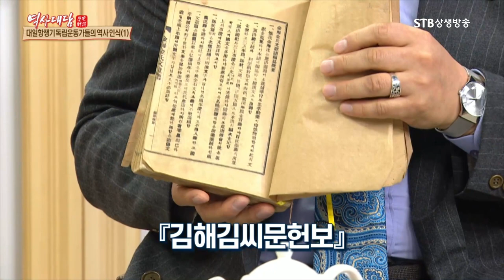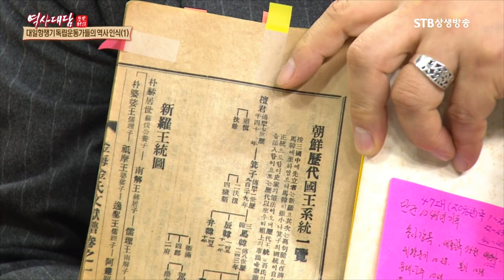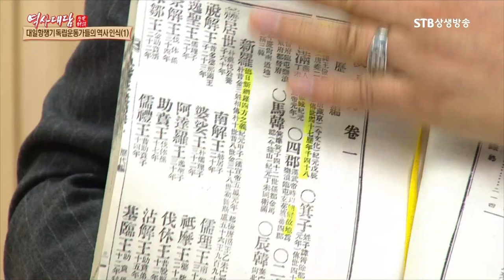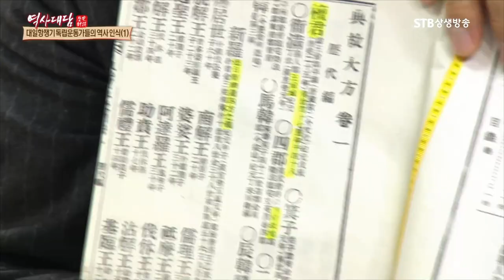분명히 남아 있는 47대 단군에 대한 기록을 보여드립니다ㅣ대한독립선언서ㅣ전고대방ㅣ김해김 씨 족보ㅣ대한사랑 이완영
STB역사대담 시리즈_대한사랑 이완영ㅣSTB상생방송